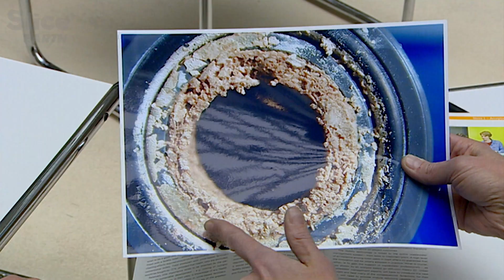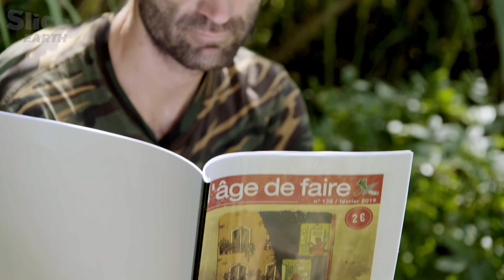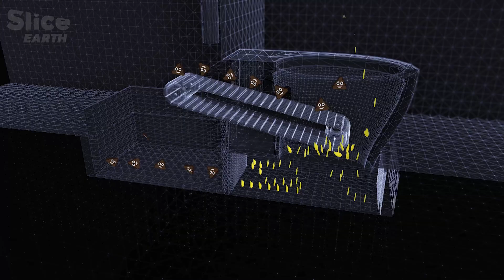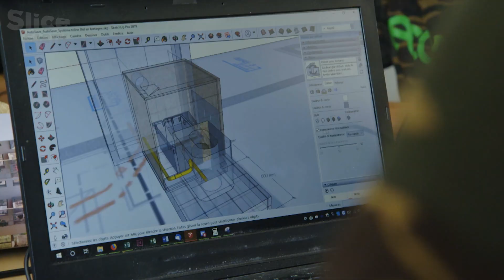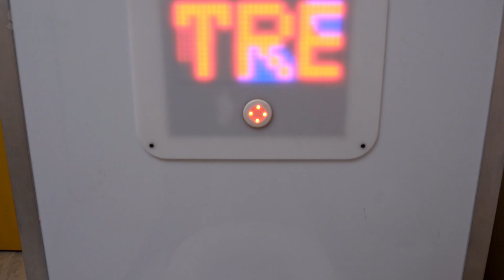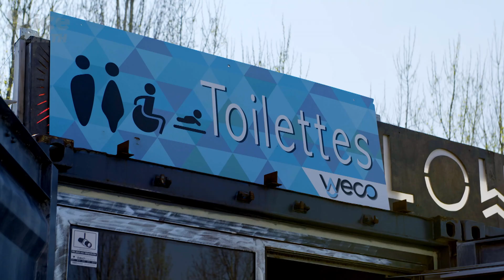The Toilet Journey: Eco Bathrooms That Could Save the Planet | Part 2 | SLICE EARTH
From Paris to Africa, from vineyards to space labs, toilets are being reinvented. Eco-toilets separate urine and feces, save water, and even turn waste into fertilizer, clean water, or energy. Scientists, startups, and even the Gates Foundation are driving this “toilet revolution” to rethink how we deal with our most basic needs.

Once taboo, pee and poop could now help fight climate change, feed agriculture, and power our cities.
Welcome to The Toilet Journey.

Documentary: Toilet, A New Era
Director: Thierry Berrod
Production: Mona Lisa Production (2019)